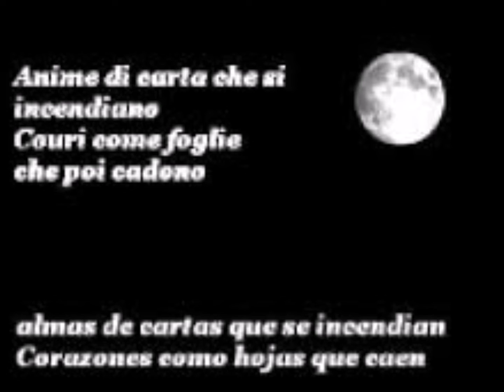CLASICAS DEL AMOR 1456 ALESSANDRO SAFINA - LUNA